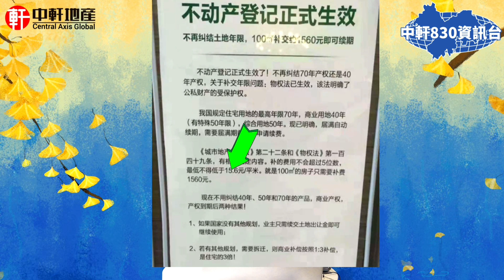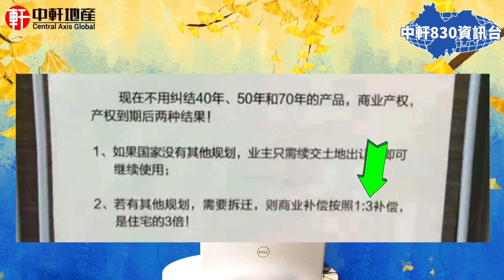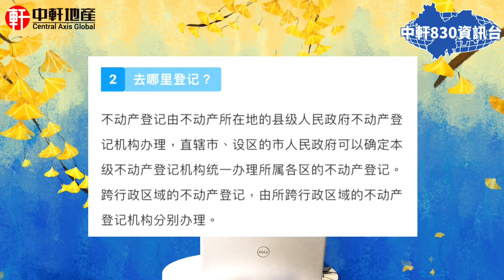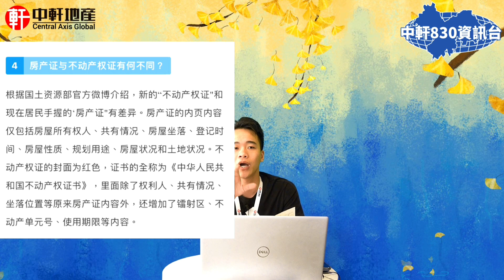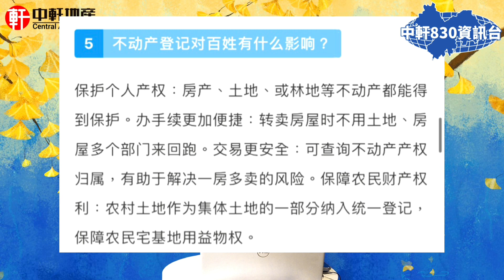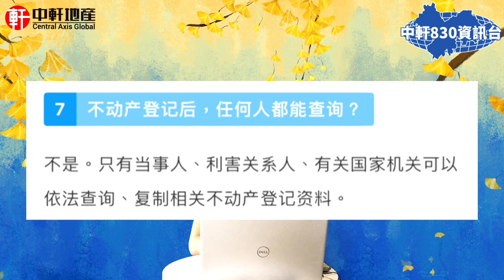中軒地產【830資訊】第25集 40、50、70年限問題仲困擾嗎？ 或者大家睇睇最新政策 不動產權的變化🎉每晚8：30分約定你 歡迎留言😊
香港中軒門店：葵芳新都會廣場辦公大樓2座3510室( 61802288/36194870)